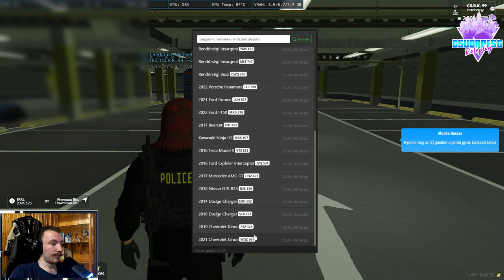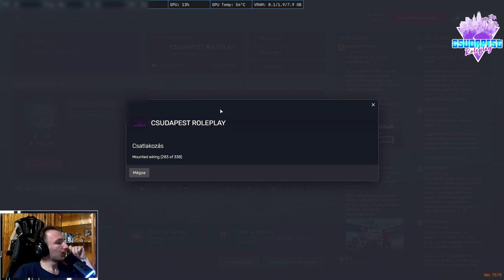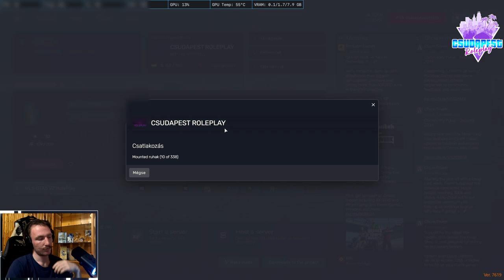Nagy Rendőr streamek összejönnek egy kalap alá! !YT,!CSP